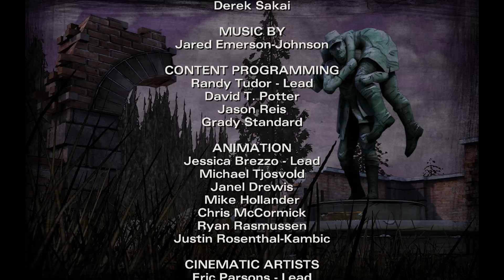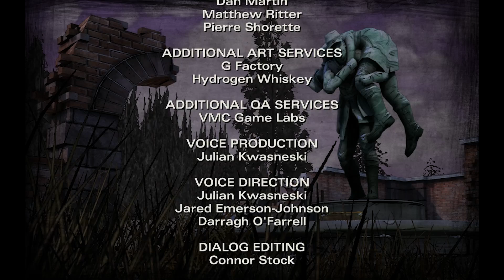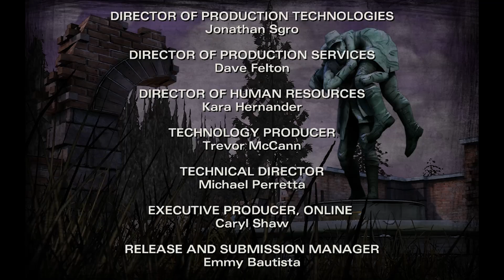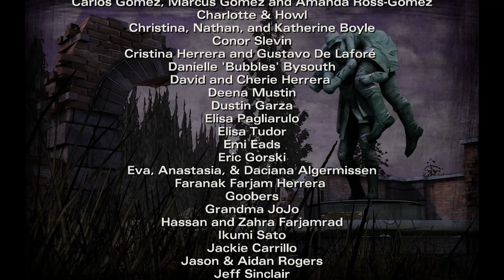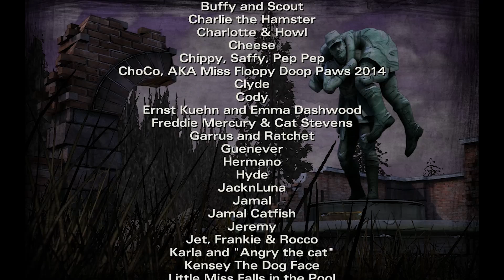Let's Play The Walking Dead S2 pt. 17 - Vengeance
I am, first, very sorry for the delay in these past couple episodes. Some new occurrences have risen at college and I am grateful that the semester is nearing the end. In any case, onto the description. So this part marks the end of Episode 4, and I'm a little bummed that it turns out as short as it is; especially since it'll eventually throw off the playlist from ending on a nice even number of parts, in total.